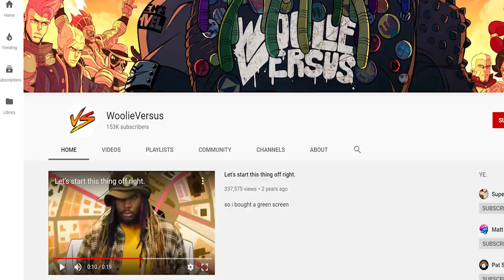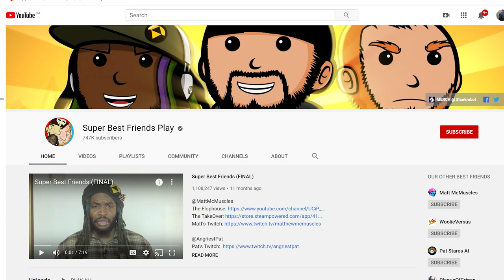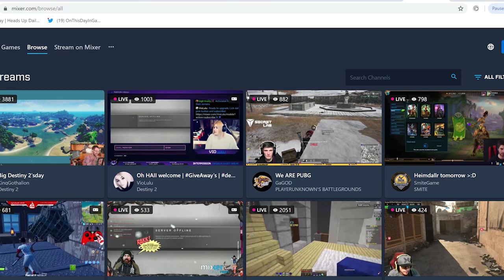From Player to Streamer: Woolie on Turning Passions into Content & Choosing the Right Platform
While at Red Bull AdrenLAN 2019, Camille Salazar-Hadaway caught up with content creator Woolie to discuss the expansive landscape and how he turned his passions into content.